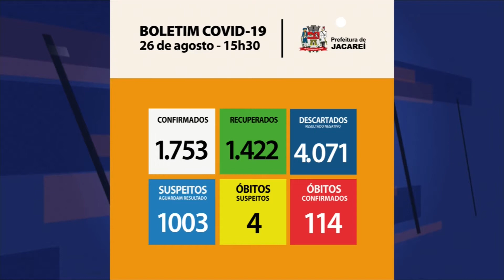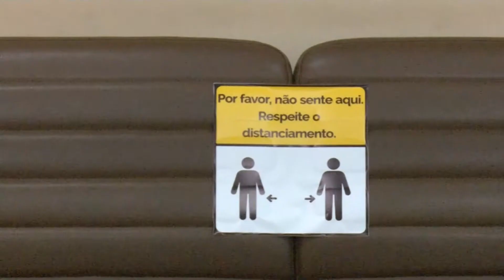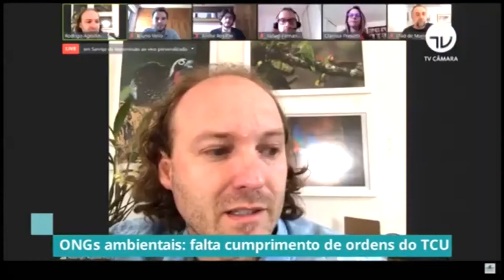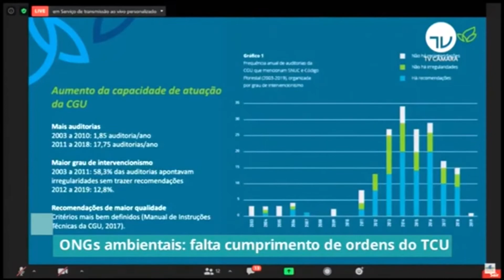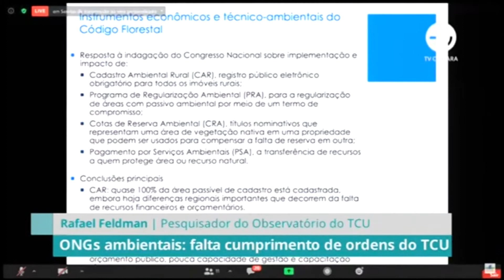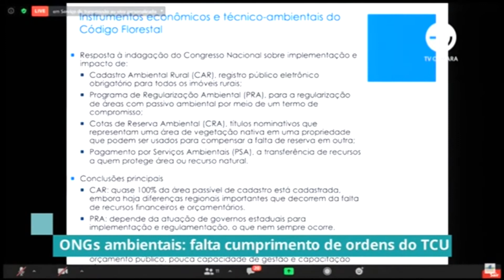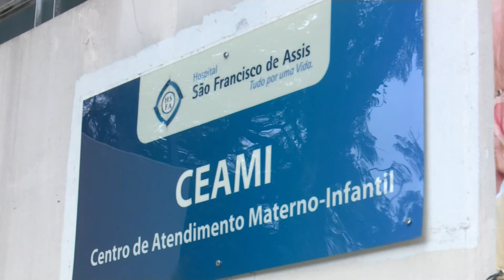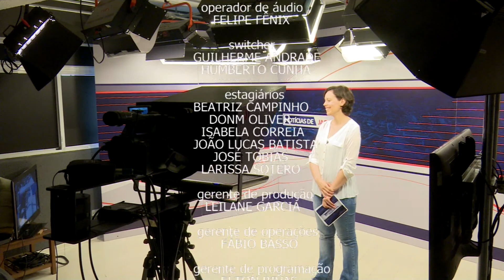NJ | Edição do dia 27/08/2020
Confira o Notícias de Jacareí de hoje!